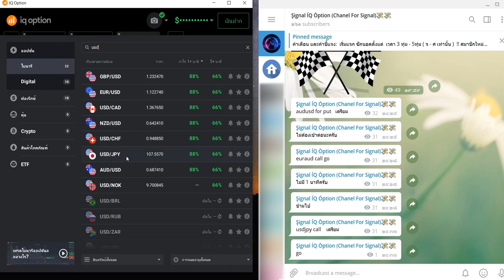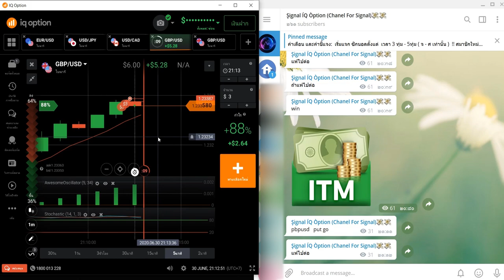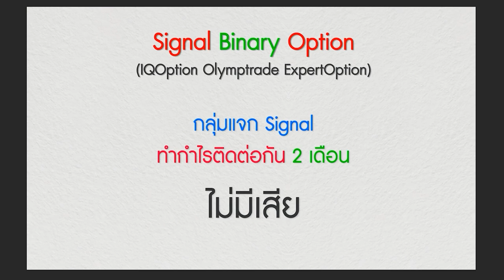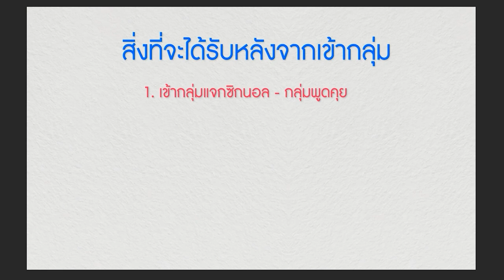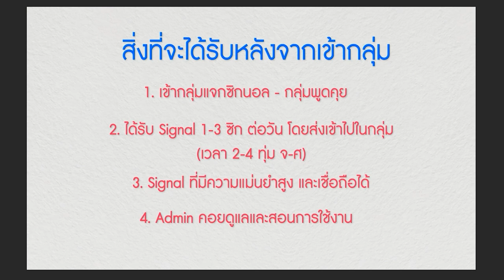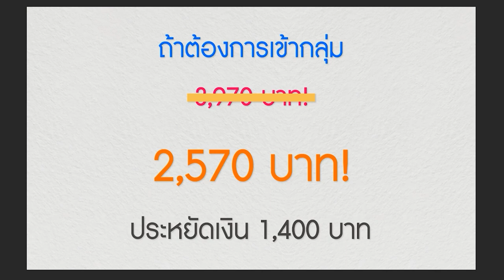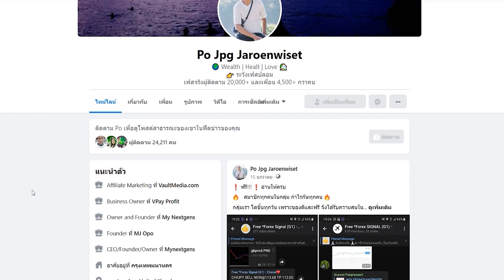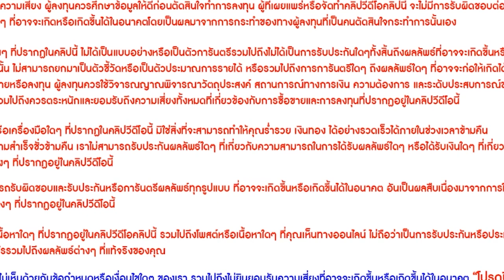SIGNAL WINRATE 100%? ~ IQ Option ~ มือใหม่ก็ทำได้